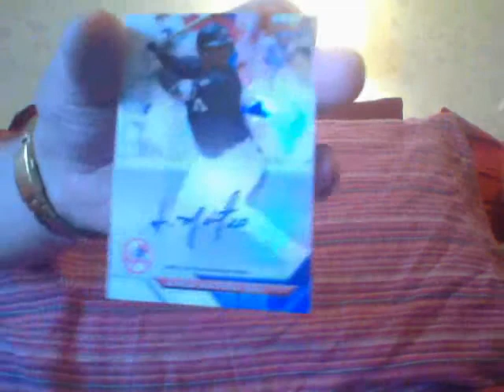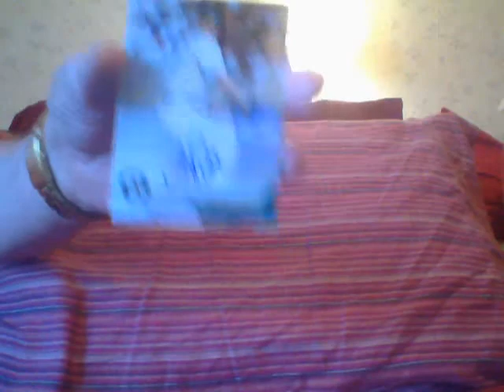Frustrated...Do You Hear It In My Voice?